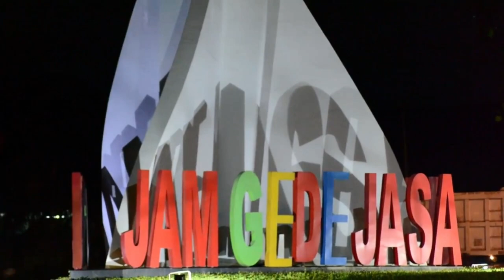9 BACKSOUND TERBAIK DAN TERKEREN { NCS No Copyright Sound }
Top 9 BACKSOUND TERBAIK DAN TERKEREN { NCS No Copyright Sound }
The Best of Sounds